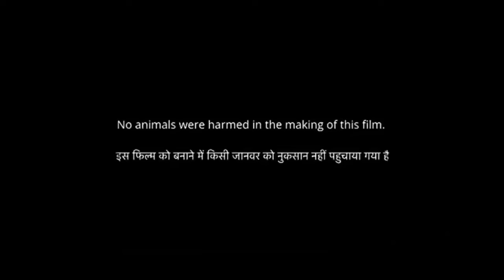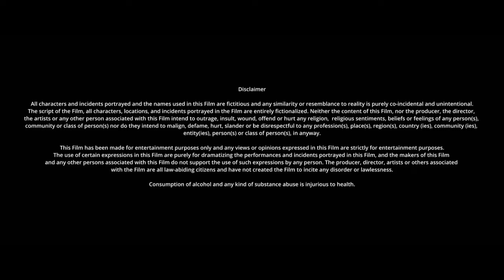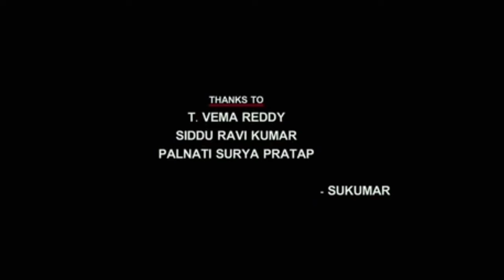Taali Full Movie In Hindi | Sushmita Sen | Aishwarya Narkar | Ankur Bhatia | Suvrat | Review & Facts